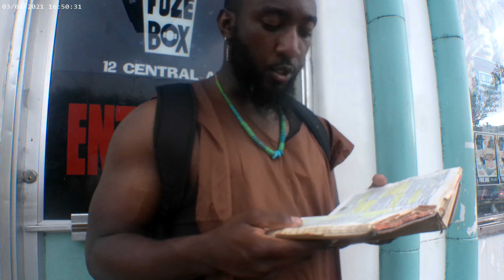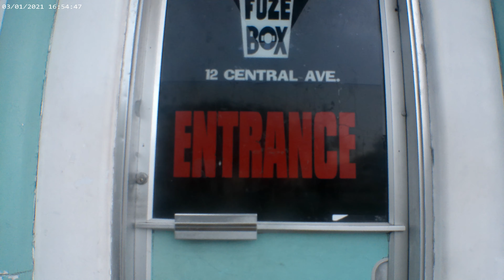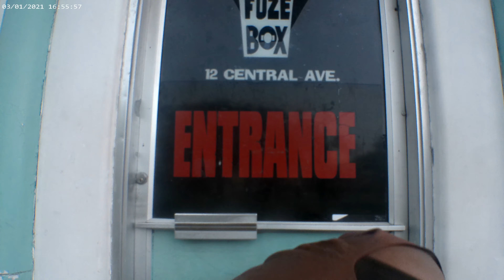We Are All Worthy of Death pt.4 | Israel in Albany